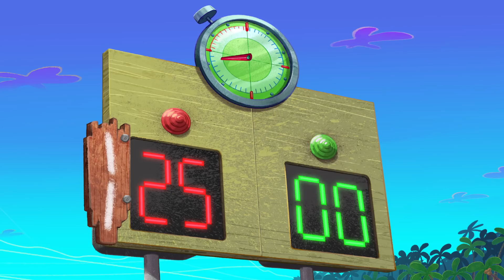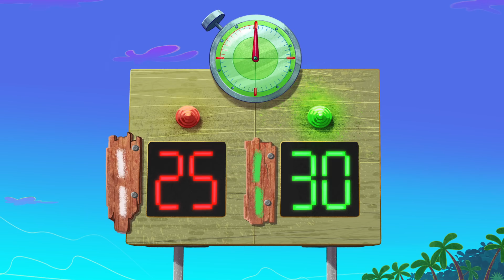Zig & Sharko 😱❤️ BERNIE, THE NEW CUPIDON ❤️😱 Full Episode in HD